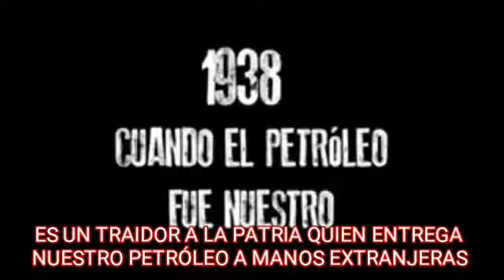Tata Lázaro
Petróleo